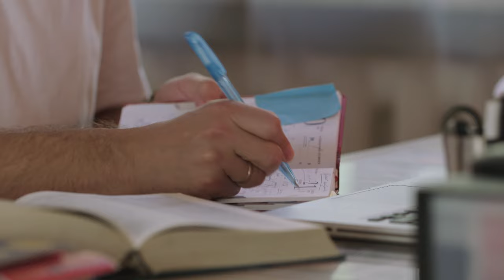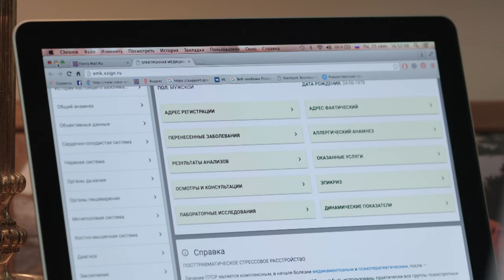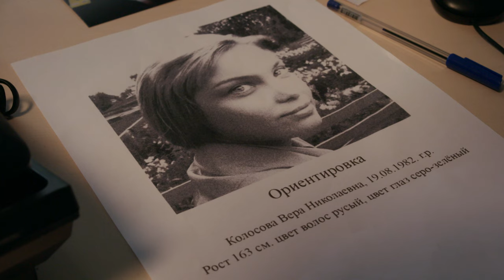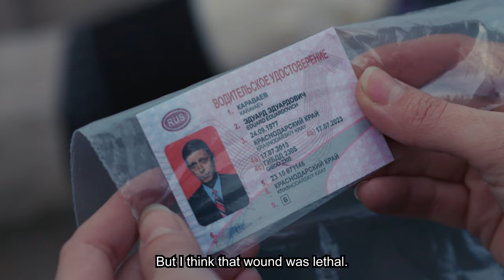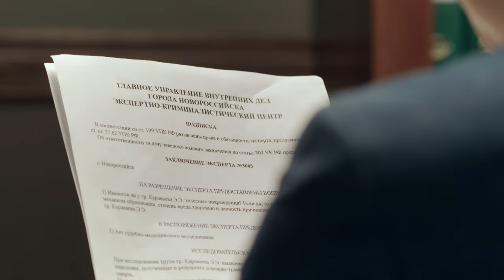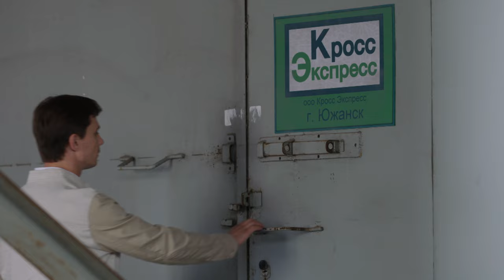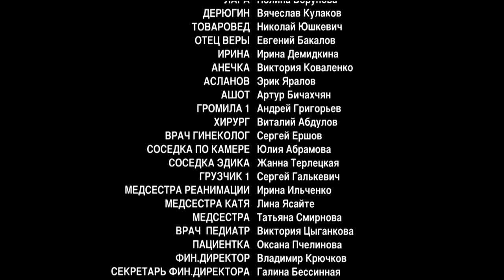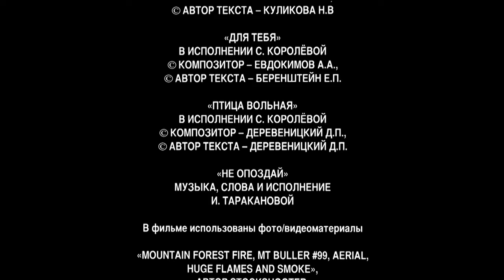RAIN SEASON. Episode 5. Russian Series. Melodrama. English Subtitles